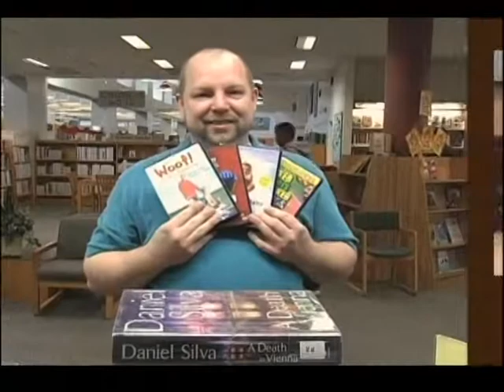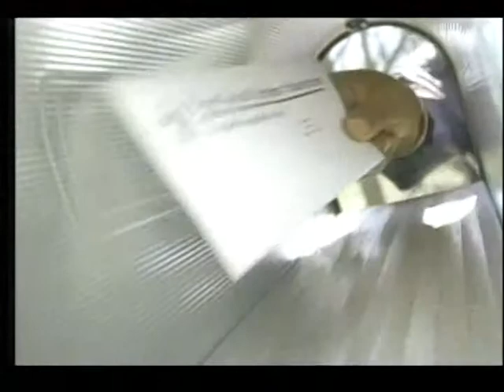Inside Scoop - Mark Levine Debates 04/29/2013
Mark Levine, Host, Debates Mike Lane on the topics of the day..Mike Lane is a Republican strategist